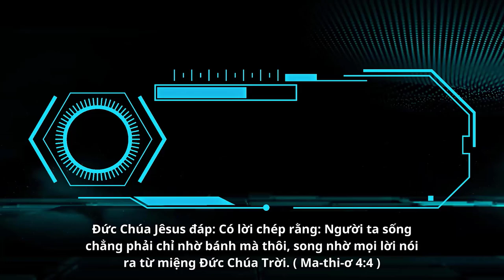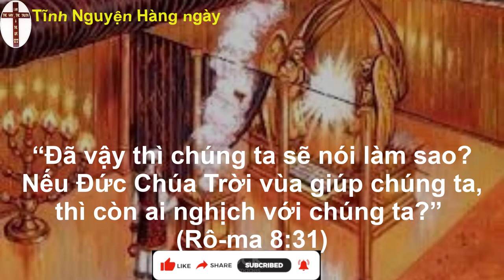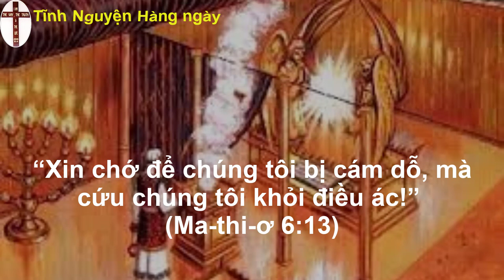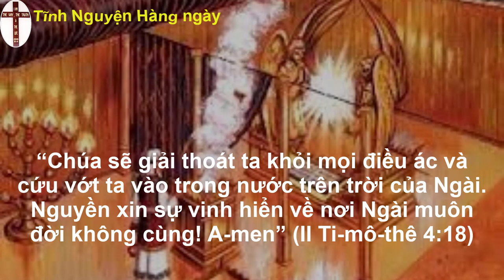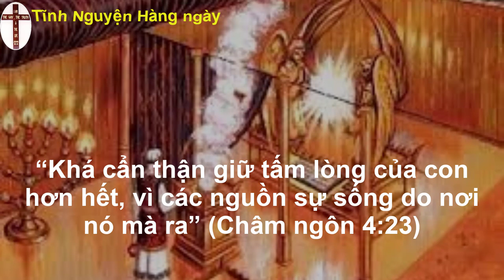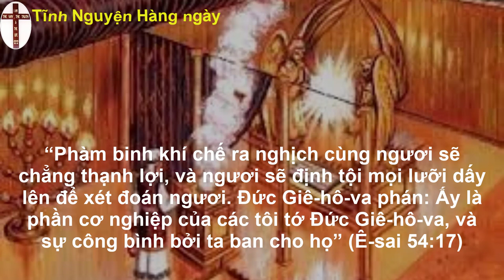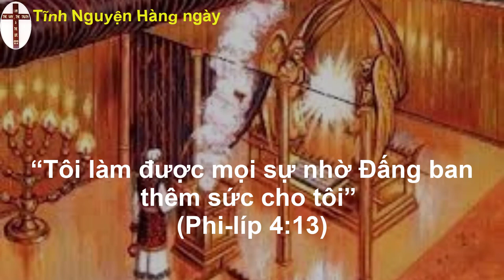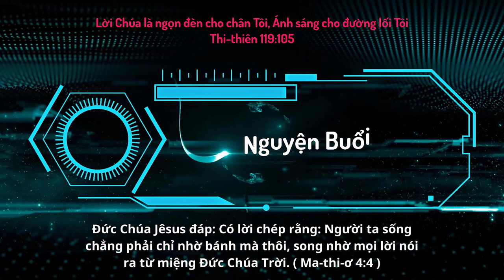Oneway Radio | Tĩnh Nguyện Hằng Ngày 14/05/2023